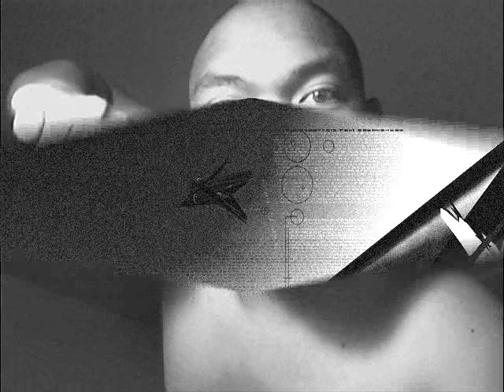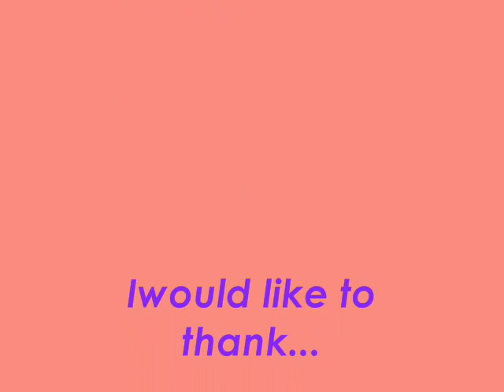pantaleon family photos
pls. watch ths great muvee i made after all my efforts...